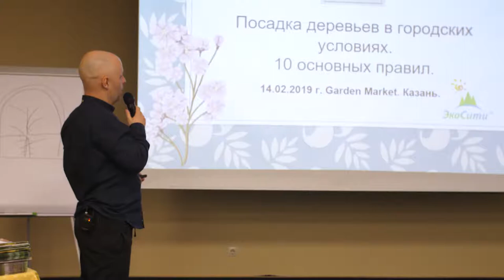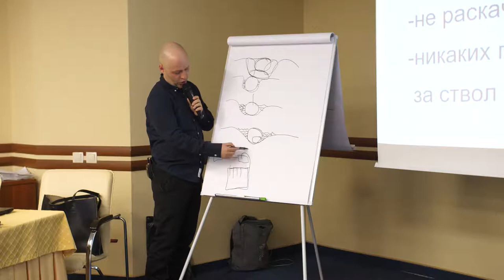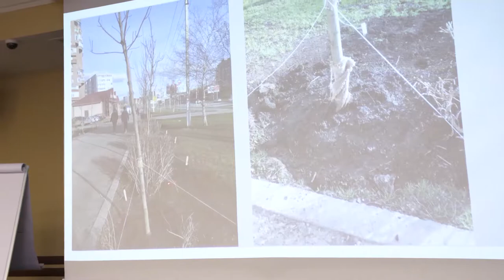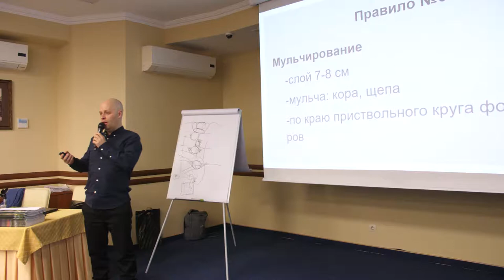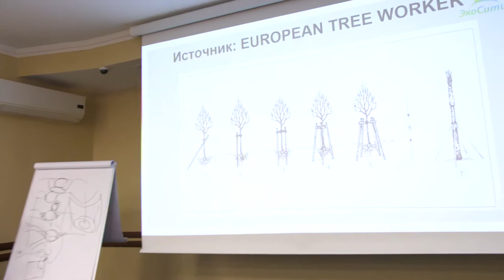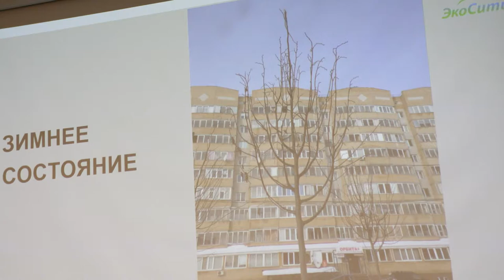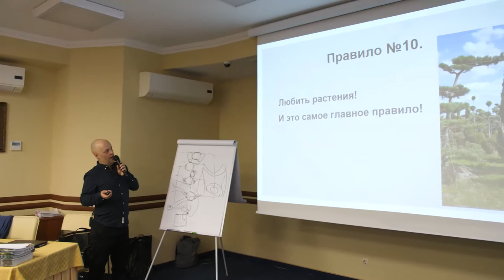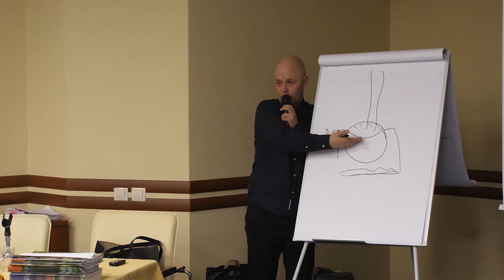Посадка лиственных деревьев/ Посадка крупномеров/Городское озеленение/Посадка декоративных деревьев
Выступление на ландшафтном семинаре gardenmarketkazan2019 14 февраля 2019 года в г. Казань. Рассказал о важнейших правилах пи посадке лиственных крупномерных деревьев ( обхват от 14-16) в городских условиях.
Городское озеленение 2.0 это:
1. Выбор питомника.
2. Отбор посадочного материала.
3. Профессиональная посадка.
4. Профессиональный уход.
Ландшафтная компания по городскому озеленению должна зарабатывать не на поставках посадочного материала ( ну имеется ввиду 5-7% максимум), а на профессиональном уходе.

На что обратить внимание:

Биология и экология древесных растений
Отбор древесных пород для посадки
Как выбрать правильное место для посадки?
Как выбрать правильное дерево?
Как выбрать качественный саженец?
Посадка и пост-посадочный уход
Как правильно подготовить участок для посадки?
Ком, голый корень или контейнер - что лучше приживается?
Как правильно подготовить яму для посадки?
Дренаж, плодородный грунт для посадки, удобрение, компенсационная обрезка, трубы для подкормок - как правильно?
Как правильно подвязать?
Выжило или прижилось?
Особенности посадки крупномерных саженцев
Белить или не белить?
Особенности ухода за свежепосаженными растениями
Обрезка древесных растений
Обрезать или не обрезать? Плюсы и минусы
Основные принципы обрезки. С чего начать? Что потом?
Когда лучше обрезать?
Сколько можно срезать за один раз?
Как часто нужно обрезать?
Чем и как замазывать срезы?
Как продлить жизнь дерева с помощью обрезки? Как укоротить?
Как понять, правильно вы режете или нет?
Типы срезов и правильный угол среза
Инструменты для обрезки
Виды обрезки
Топиарная стрижка, поллардинг, стулинг, шпалеры, ниваки и другие "сложные" виды обрезки
Как обрезать кустарники?
Практические занятия (желателен выход на объект для тренировки группы в обрезке деревьев высотой до 3 метров, необходим инструмент - секатор, обрезочная ножовка, высоторез-секатор; при невозможности выхода в натуру желательны ветки или небольшие срезанные деревья)

Интернет магазин садовых инструментов из Японии: kodamatools.ru